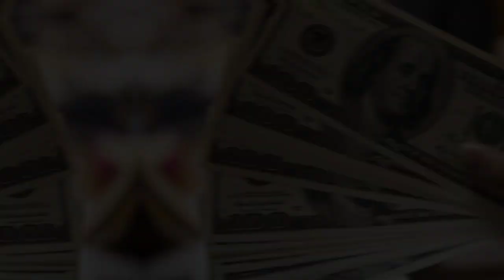Rocco Dispirito Net Worth, Wife, Age, Parents, Lifestyle Biography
Rocco Dispirito About:

Rocco DiSpirito is an American chef and reality television personality based in New York City, known for starring in the series The Restaurant.

Note: This video is only for the purpose of sharing the information Celebrity Rocco Dispirito Lifestyle & Net Worth Biography Videos not to hurt with the feelings of anyone.

1) This video has no negative impact on the original works (It would actually be positive for them)
2)This video is also for teaching purposes.
3) It is not transformative in nature.
4)I only used bits and pieces of videos to get the point across where necessary.
5) Some images are also used just for giving the clearance about the topic to the viewers.